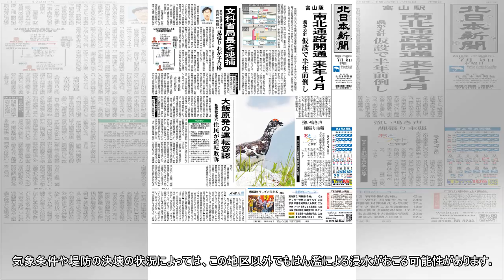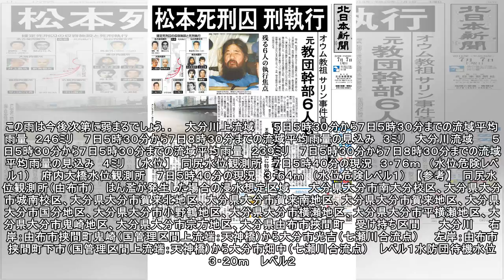指定河川洪水予報＝大分河川国道事務所 大分地方気象台 共同発表